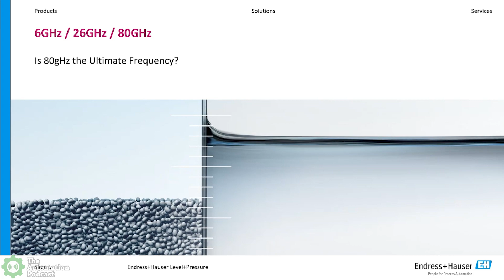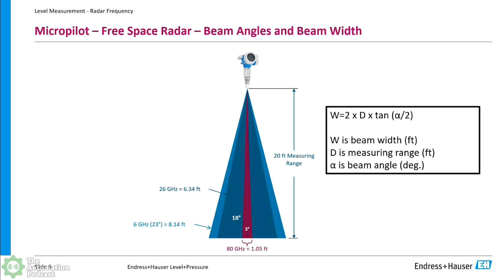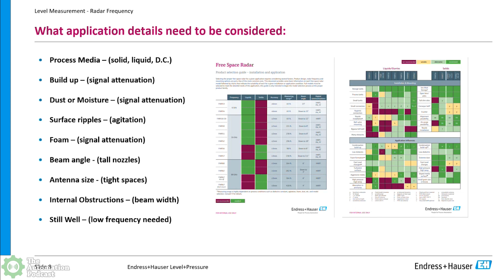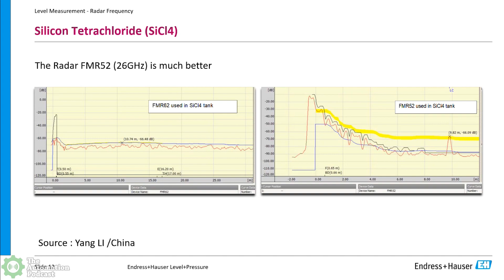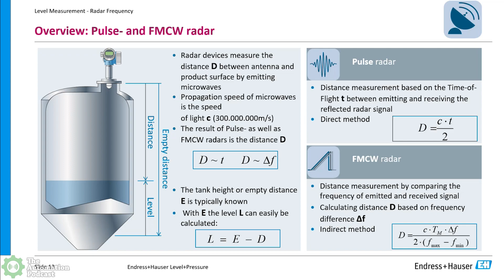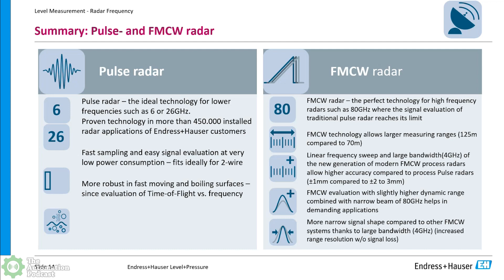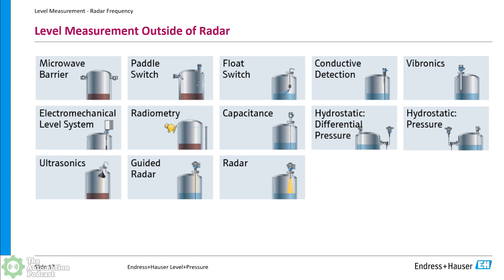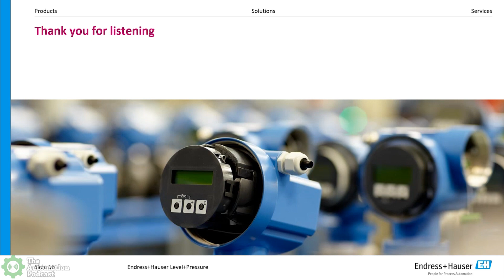Radar Level Measurement: Is 80GHz Right For Your Application?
This week Shawn's guest is Ashley David of Endress+Hauser who discusses Radar Level Measurement, and what applications work best with the new 80gHz band in episode 194 of The Automation Podcast. To learn more, check out the below links: